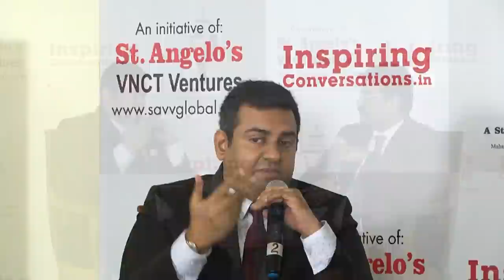Roshan D'Silva - 38th INSPIRING CONVERSATIONS. Interviewed by Agnelorajesh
DATE : 24th Jan 2019.
Time : 7.15 pm.
Venue : Hotel Water stones , Andheri East.

It was a lovely experience to conduct the 38th INSPIRING CONVERSATIONS with the very inspiring Roshan Dsilva , a very young personality with a multinational business experience.
The video will explain the entire conversation.
Below mentioned are details of Roshan.

Roshan is the founder and CEO of Tripvillas - one of Asia's leading holiday home rental and management companies. Roshan founded Tripvillas in 2009 when he saw the need to create a meeting place for travellers who wanted to experience the world and vacation home investors who wanted to make some income from their properties without losing the right to stay in them whenever they wanted to.
 In 2013, the Singapore government became the second largest shareholder in the business. Tripvillas is one of the leading Vacation Home Management companies with a direct presence in Thailand, Bali, Sri Lanka, India, Italy and the United States.
In India, we work closely with multipl large real estate developers and our intention is to play a small role in creating a more beautiful India and to give people a way to experience the beauty and diversity of the country while staying in a holiday home.
Prior to Tripvillas, Roshan founded Myzus - a telecom software business and Paytronic - an electronic Prepaid distribution business - both of which he exited in late 2008. Roshan moved to Mumbai in 1996 and graduated from IIT Bombay in the year 2000. Prior to this, he grew up in Qatar where his parents were long term expatriates - having moved there in 1969. Roshan serves on the boards of Kanara Entrepreneurs - a global initiative of entrepreneurs from the Kanara region and the Center for Strategic Dialogue-  a cross-border Trade Promotion think tank.
He is married to Hemisha - a Parsi from Dahanu and they have two girls - Pia and Chloe who he has managed to thoroughly confuse about what and where is home.